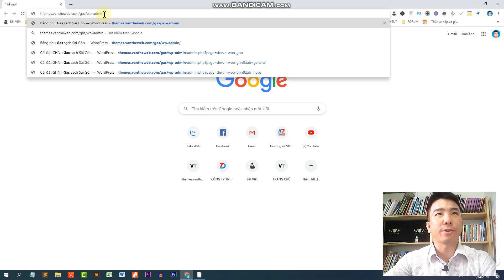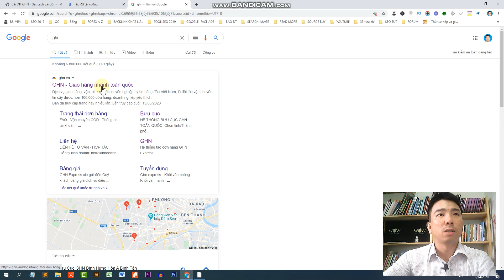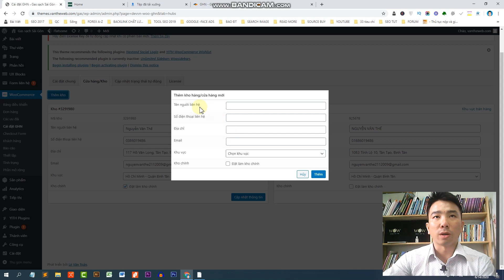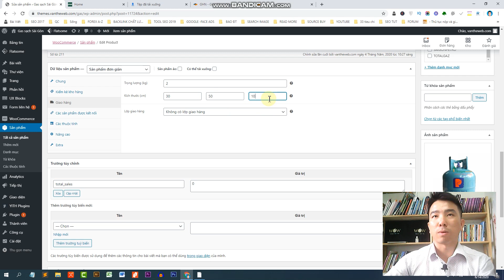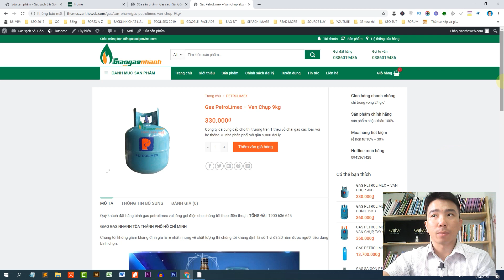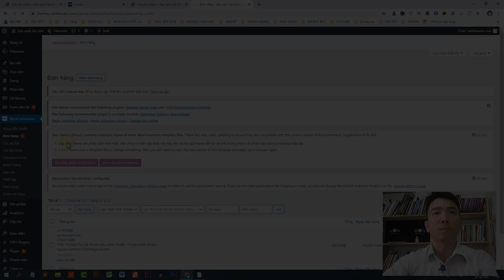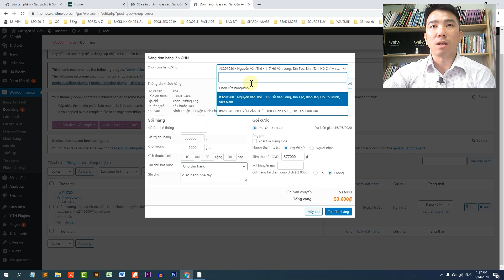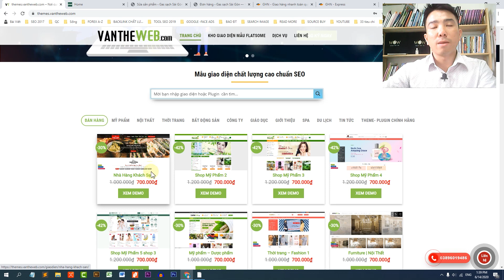Hướng Dẫn Cách Tích Hợp Giao Hàng Nhanh Vào Website Bán Hàng Woocommerce Tự Tính Phí Vận Chuyển Free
Video hướng dẫn các bạn tự biết cách tích hợp Giao Hàng Nhanh và website WordPress miễn phí 100%. Rất đơn giản và nhanh chóng để website của bạn kết nối với đơn vị vận chuyển giao hàng nhanh nhé. Chúc bạn thành công.

🤝 Trong quá trình thiết kế có gì vướn bạn inbox qua website cho mình nhé.
🤝Bên mình chuyên lập trình thiết kế các mẫu website theo yêu cầu, yêu cầu thế nào cũng thiết kế được.
🤝 Hoặc bạn đã có website rồi, cần tối ưu SEO lại cho chuẩn thì bên mình cũng nhận thiết kế nhé.